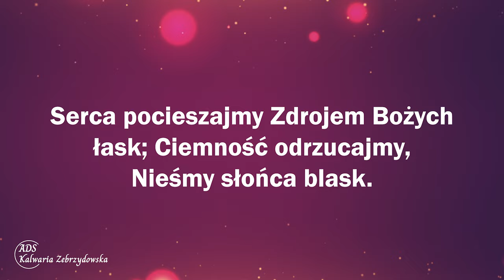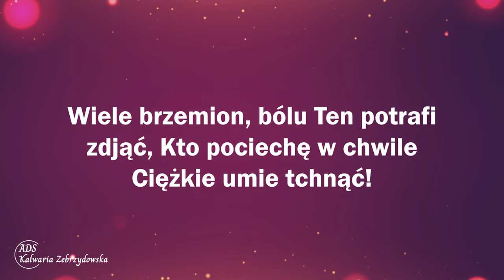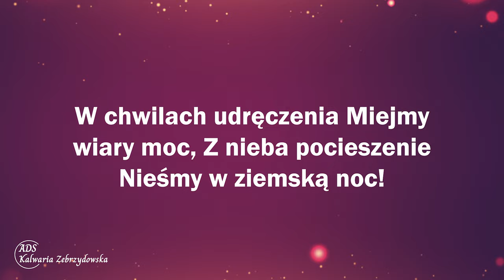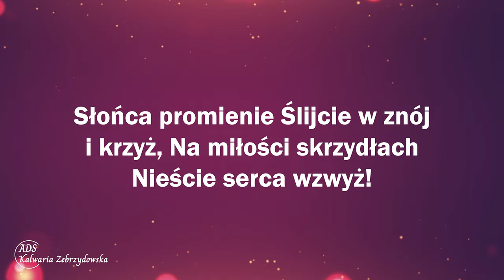542. Słońca promienie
542. Słońca promienie

1. Wielu troski gniotą Dziś na ziemi tej, Idźmy więc z ochotą Ulżyć doli złej!
Serca pocieszajmy Zdrojem Bożych łask; Ciemność odrzucajmy, Nieśmy słońca blask.

Refren: Słońca promienie Ślijcie w znój i krzyż, Na miłości skrzydłach Nieście serca wzwyż!
Słońca promienie Ślijcie w znój i krzyż, Na miłości skrzydłach Nieście serca wzwyż!

2. Często małe czyny Leczą wiele ran; Nieśmy innym pomoc, Jak przykazał Pan!
Wiele brzemion, bólu Ten potrafi zdjąć, Kto pociechę w chwile Ciężkie umie tchnąć!

3. Pieśnią i radością Rozpraszajmy mgły. Chciejmy pójść z miłością Również w trudne dni!
W chwilach udręczenia Miejmy wiary moc, Z nieba pocieszenie Nieśmy w ziemską noc!

👉 Odwiedź i zaobserwuj 👍  nasz profil na Instagramie:
adwentysci.kalwaria

Dom Modlitwy
ul. Wojska Polskiego 6
34-130 Kalwaria Zebrzydowska.

Dane do wpłat:
34-130 Kalwaria Zebrzydowska
Bank: Nest Bank SA
nr konta: 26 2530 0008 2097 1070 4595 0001
tytuł przelewu: Misja w Internecie